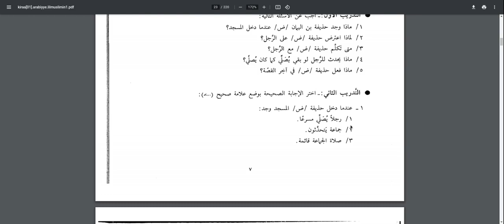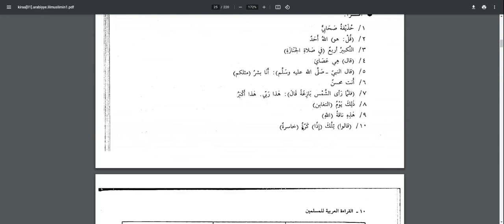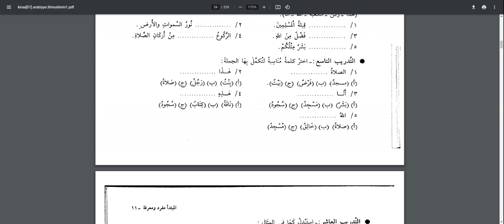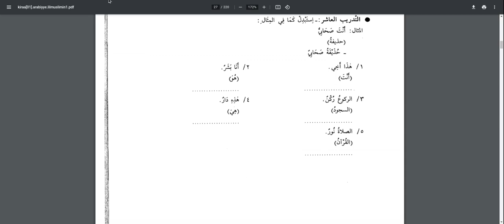el-Kırae lil Müslimin 1. Kitap 2.Ders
Ruku' ve Secde